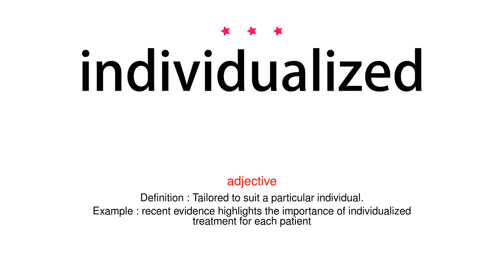How to pronounce individualized - Vocab Today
The pronunciation of the word individualized in Amercian accent is demonstrated in this video. If the word is from another language, such as brand name, it will be pronounced in its original language. Based on the word frequency, this is of 3 stars difficulty.

The word individualized has the following meanings:
1. (adjective)
Definition : Tailored to suit a particular individual.
Example : recent evidence highlights the importance of individualized treatment for each patient